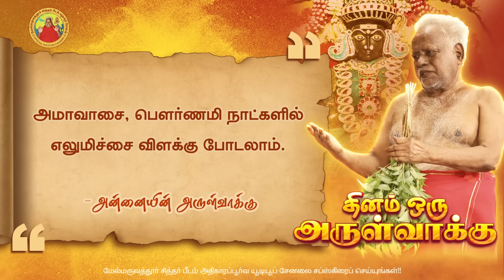29.09.2023 | அன்னையின் அருள்வாக்கு, பக்தரின் குரல் மற்றும் சக்தி உலா